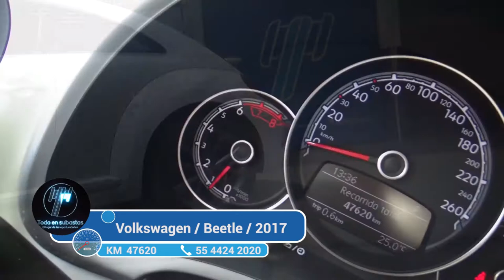Volkswagen / Beetle / 2017 - 3229